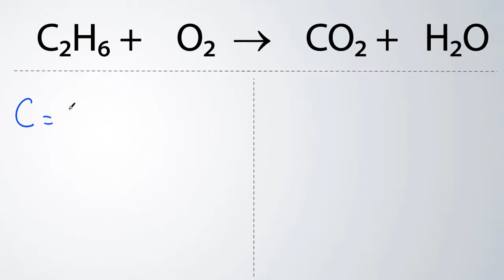Comment équilibrer : C2H6 + O2 → CO2 + H2O (combustion de l'éthane dans le dioxygène)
L'éthane réagit avec le dioxygène pour former du dioxyde de carbone et de l'eau
Réaction de combustion (étudié en 4e)